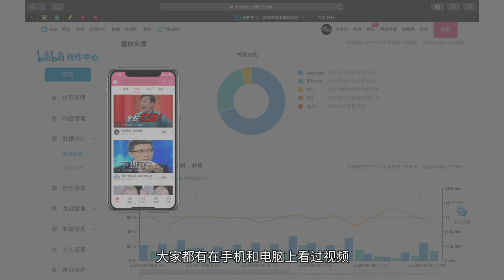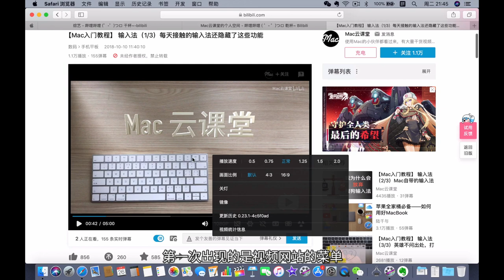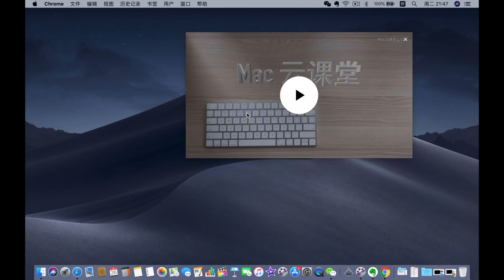Mac电脑 2016 年就发布的功能，现在知道的人却很少------画中画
嘿 大家好 我是休康
欢迎来到 Mac 云课堂